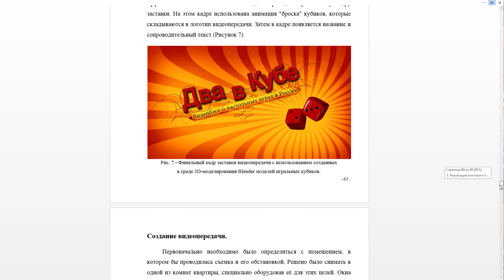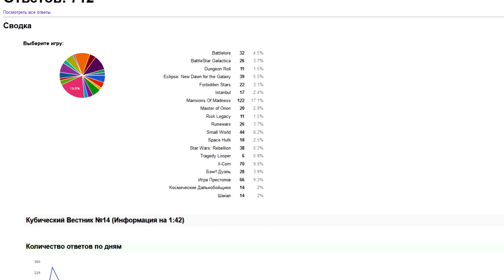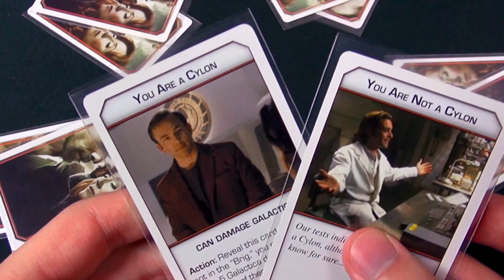Итоги пятилетки. Что будет с "Два в Кубе" дальше?